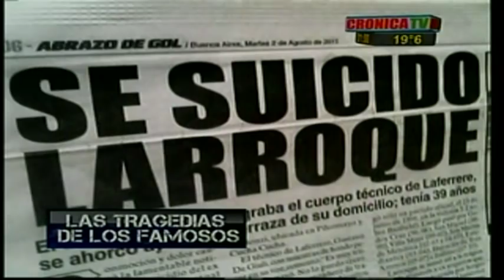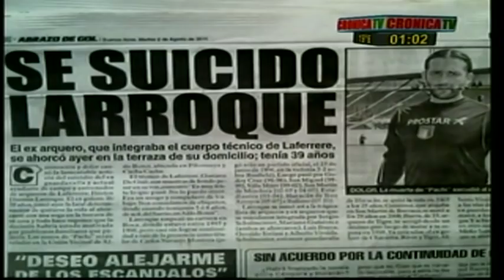TRAGEDIAS DE FAMOSOS - CRONICA TV - HECTOR LARROQUE ( 5 parte )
HECTOR LARROQUE